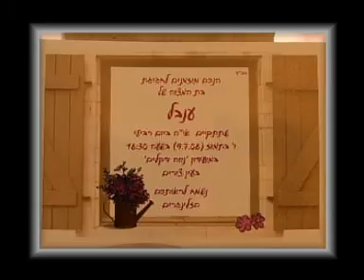סרט בת מצווה ענבל של RDS הפקות